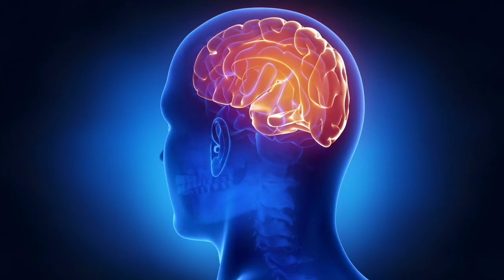maditation video Sleep Music Delta Waves: Relaxing Music to Help you Sleep, Deep Sleep, Inner Peace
Sleep Music 24/7, Sleep Meditation, Insomnia, Relaxing Music, Study Music, Calm Music, Spa, Sleep – Yellow Brick Cinema specializes in providing sleeping music, calming music, stress relief music, spa music and yoga music with the aim of helping you sleep to deep sleep music and beat stress with our ambient music. Embedded with binaural beats and delta waves, Yellow Brick Cinema’s relaxing sleep music videos provide peaceful music to help you relax, engage in sleep meditation and achieve lucid dreams.

If you need music to help you sleep and suffer regularly with insomnia, use this sleeping music in the background as calm music for soothing relaxation or as ambient music and experience the benefits of deep sleep music and relaxing sleep music. During stressful times, calming music and sleeping music can be really helpful for sleep hypnosis and meditation for sleep. Playing our ambient music provides soothing relaxation and makes one feel as if they are listening to relaxing spa music.  Our music for sleep and sleep meditation is ideal relax music for yoga and Zen or can be used as stress relief music. Binaural beats and delta waves ensure that our soothing music will not only help to relax you, but can also be beneficial in aiding yoga, sleep hypnosis, meditation for sleep, study sessions and lucid dreams. Whether you want calming music for a power nap or refreshing sleep meditation music, Yellow Brick Cinema’s relaxing sleep music will support you and make you wonder why you didn’t try healing music earlier. Of course, to relax and achieve Zen, our spa music, massage music and music for insomnia with its embedded delta waves is essential deep sleep music and great to help as soft music for insomnia, enabling you to relax and engage in lucid dreams.  So, if you need music to help you sleep, use this soft music as soothing music to relax and sleep.

Visit the Yellow Brick Cinema homepage to find out more about our selection of Sleep Music and Relaxing Music and how we can help you to achieve soothing relaxation. Our popular Study Music provides music that will help you focus and study. This study music will help you to work, study or read. Use our study music to prepare for exams and our relax music to reduce exam related anxiety. Our relaxing massage music and meditation music has a variety of genres including Zen and Tibetan meditation and this calm music includes binaural beats to help with mindfulness and calming of thoughts, thereby acting as healing music. Many people use our relaxing meditation music or peaceful music to find inner peace or use our relaxing music as yoga music for yoga or as Zen music if stress relief music is what you want.  This relaxing Zen music provides great opportunity for meditation for sleep and relaxation. So, whether it’s yoga music for yoga practice, Zen music, soothing music for sleep hypnosis, soft music, calm music, massage music for spa, healing music,  or music for sleep that you want, our peaceful music is ideal relax music.

Yellow Brick Cinema’s music to help you sleep is relaxing music that helps to reduce anxiety and restore inner peace. Our calm music uses nature sounds and ambient instrumental music to bring about soothing relaxation for body and mind. Our sleeping music is ideal music for stress relief, with the peaceful music relaxing and soothing your tiredness and tension as you unwind

Yellow Brick Cinema’s deep sleeping music is composed to beat insomnia. Our music for insomnia, using delta waves, is the answer. Incorporating new age breakthroughs with binaural beats, solfeggio frequency music and isochronic tones, our deep sleep music will help you to fall asleep fast. Moreover, the 432hz healing frequency and 528hz benefits of our music for sleep will lead you to deep, healing sleep. Let our deep sleep music, with delta waves, help you reach a state of deep sleep relaxation.